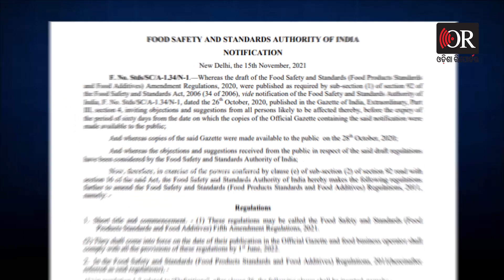ଗଞ୍ଜେଇ ଚାଷ ପାଇଁ ତଥାଗତଙ୍କ ମନ୍ତ୍ରଣା | Odisha Reporter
ପୂର୍ବତନ ସାଂସଦ ତଥାଗତ ଶତପଥୀ ଗଞ୍ଜେଇ ଚାଷ ପ୍ରୋତ୍ସାହନ ଯୋଗାଇବା ସପକ୍ଷରେ। କେନ୍ଦ୍ର ସରକାର ଗଞ୍ଜେଇ ମଞ୍ଜିରୁ ହେଉଥିବା ଖାଦ୍ୟକୁ ମାନ୍ୟତା ଦେଇସାରିଛନ୍ତି।  ଏଥିପାଇଁ କେନ୍ଦ୍ର ସରକାର ଏକ ମାନ ନିର୍ଦ୍ଧାରଣ କରିଛି। ସେହି ମାନକୁ ଆଧାର କରି ରାଜ୍ୟ ସରକାର ଓଡିଶାରେ ଗଞ୍ଜେଇ ଚାଷ କରିବା ପାଇଁ ଅନୁମତି ଦେବା କଥା ବୋଲି ସେ କହିଛନ୍ତି।